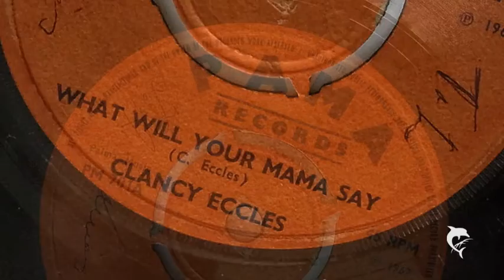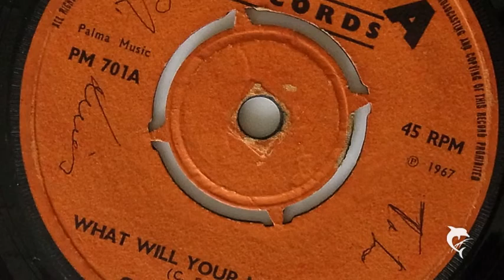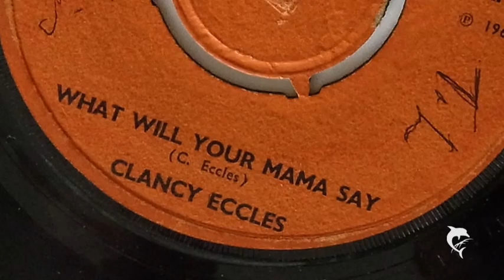Clancy Eccles - What Will Your Mama Say (1967) Pama 701A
Clancy Eccles - What Will Your Mama Say
Pama PM 701A